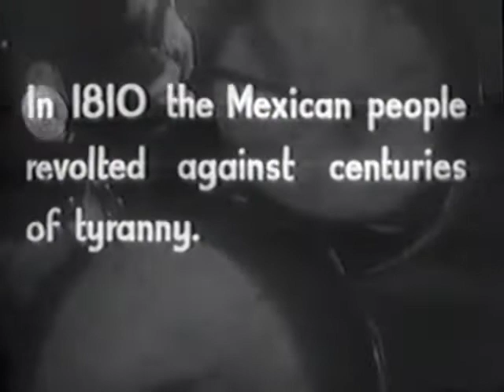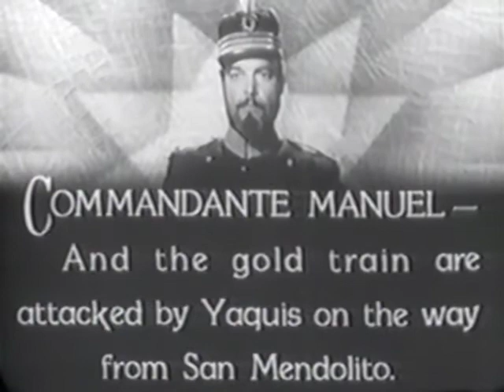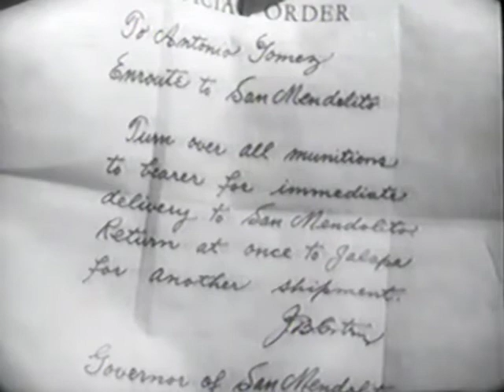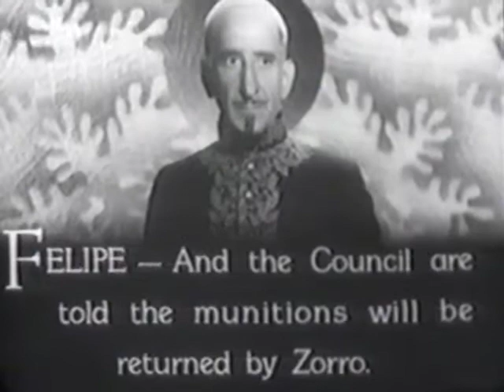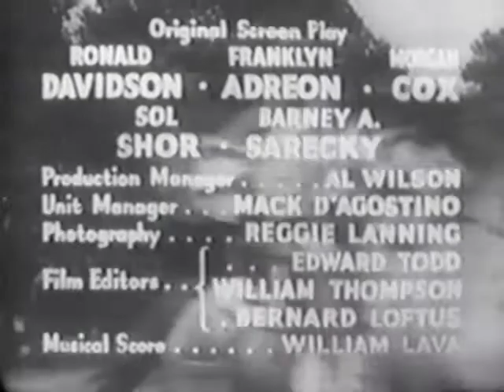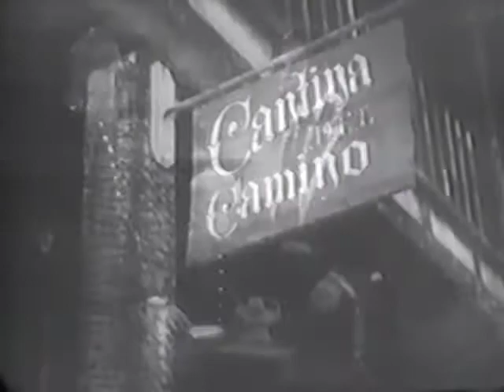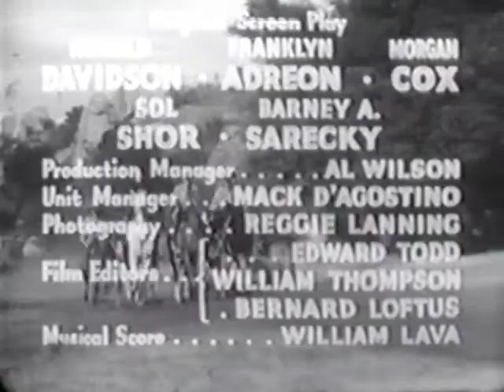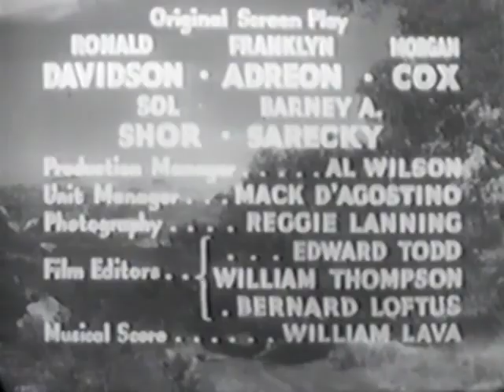Zorro's Fighting Legion (12 Part Serial)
The Serial Adventures of Zorro's Fighting Legion
Twelve Complete Chapters
Featuring Reed Hadley, William Corson, Budd Buster, and Guy D'Emmery
1939

Goodtimes Home Video Corp.
401 Fifth Ave.